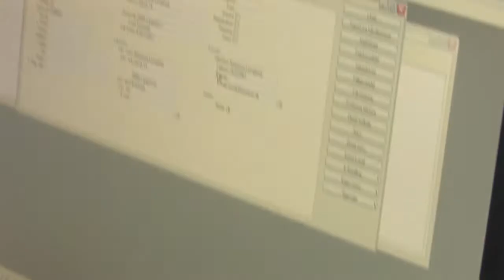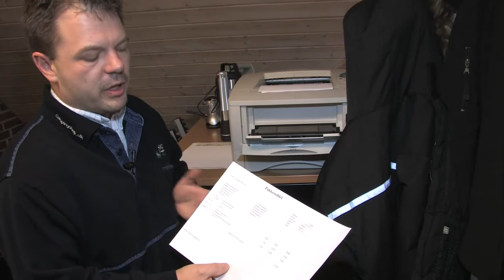Bag kulissen hos HKS Campingshop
Der er et stigende antal danske campister, som køber campingudstyr på internettet. Det er let, og der er ofte penge at spare. Vi har besøgt HKS Campingshop for at se, hvordan forretningsgangen er i en internetbutik.

Se denne og mange flere videoer på AltOmCamping.dk